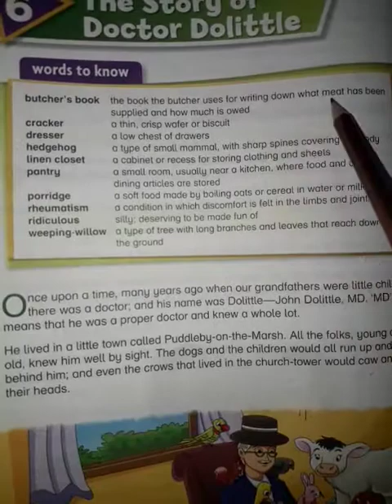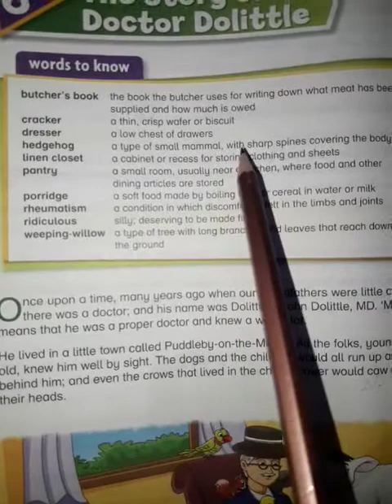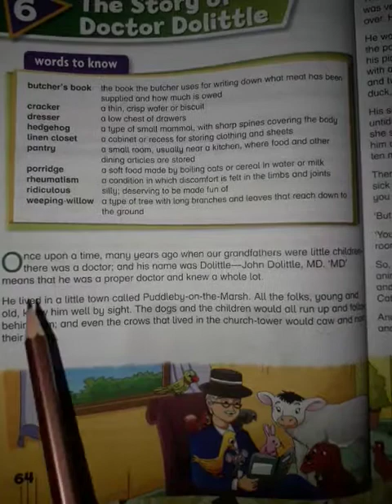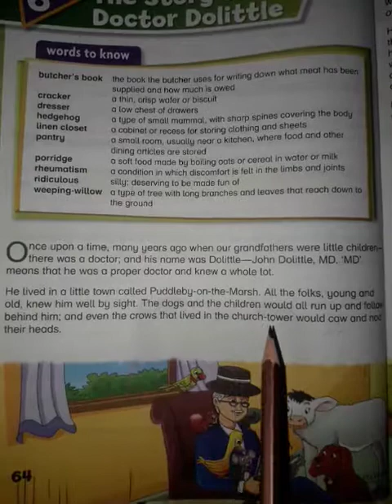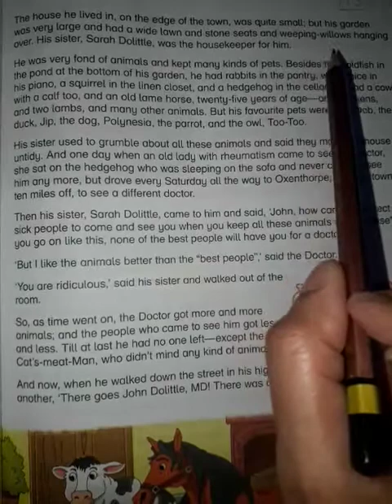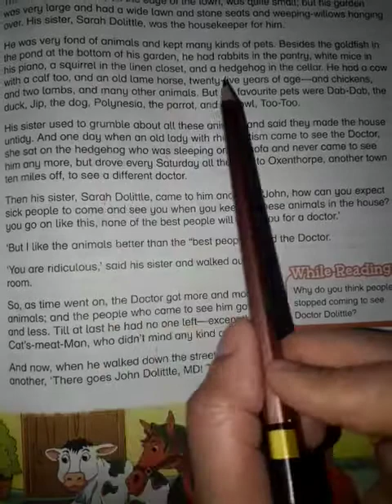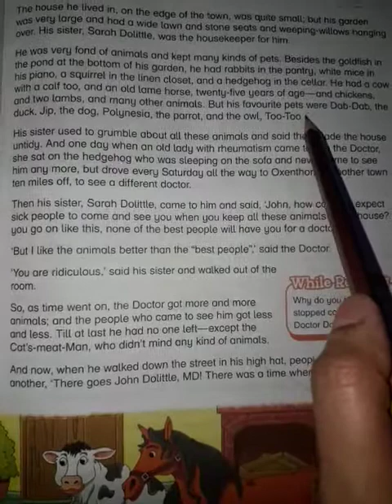Class 4.English.Online Lecture.Chapter#6 'The Story of Doctor Dolittle' part(1).